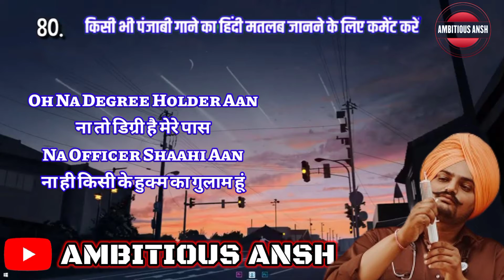Doctor (Hindi Meaning)| Sidhu Moose Wala | The Kidd | 2021 | Latest Punjabi Songs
Want to know about lyrics meaning of  Doctor song than watch this video. In this video i share the translation of Sidhu Moose Wala latest punjabi song Doctor.

TOPICS COVERED :
🎵 Doctor Lyrics Meaning in Hindi
🎵 Doctor Sidhu Moose Wala Lyrics
🎵 Doctor Lyrics in Hindi
🎵 Doctor Lyrics In English
🎵 Doctor Hindi Translation By Ambitious Ansh

🎵 Singer : Sidhu Moose Wala
🎵 Lyrics : Sidhu Moose Wala
🎵 Label : Sidhu Moose Wala
🎵 Year : 2021

Doctor
Doctor Sidhu Moose Wala
Doctor Lyrics Sidhu Moose Wala
Doctor Song Sidhu Moose Wala
Doctor Meaning Sidhu Moose Wala
Doctor Lyrics Meaning
Doctor song Meaning
Doctor Hindi Meaning
Doctor Lyrics Meaning Sidhu Moose Wala
Doctor Meaning in Hindi
Doctor Song Lyrics Sidhu Moose Wala
Doctor Lyrics Meaning
Doctor Sidhu Moose Wala Meaning
Doctor Sidhu Moose Wala New Song
Doctor Song Meaning
Doctor Hindi Meaning
Doctor Song Meaning
Doctor Song Lyrics Meaning
Doctor Song Meaning In Hindi
Doctor Song Translation
Doctor Song Hindi Translation
Hindi Meaning Doctor
Meaning of Doctor Song
Doctor ka matlab
Doctor Matlab hindi mein
Doctor song ka kya matlab hai
Doctor kya hai?
Doctor Latest Song
Sidhu Moose Wala New Song Doctor
Doctor latest song
Sidhu Moose Wala  All Songs Lyrics in hindi
Doctor Status
Doctor Whatsapp Status
Doctor Song Status
Doctor Song Reaction
Doctor Sidhu Moose Wala Reaction
Doctor reaction
Doctor Sidhu Moose Wala status